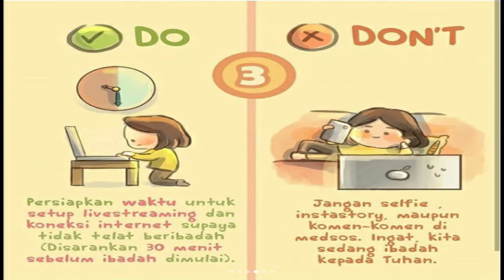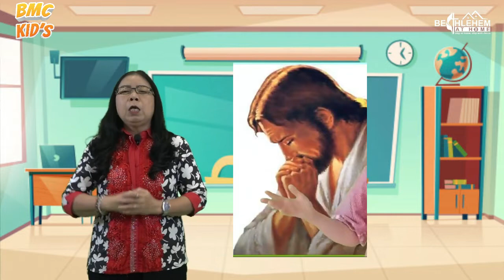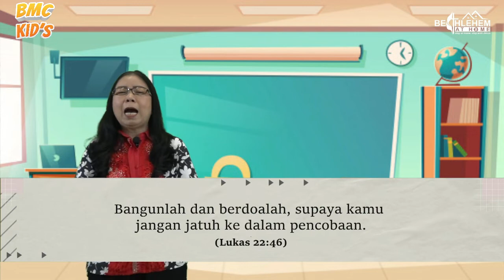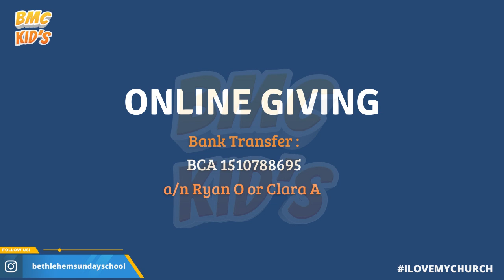Sunday School Bethlehem | 4 Juli 2021 | Berdoa Senantiasa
Welcome to Bethlehem Sunday School Online Service!

Selamat pagi adik- adik, Selamat hari minggu, ayo semua kita bersama memuji, menari, dan mendengarkan Firman Tuhan. Jangan lupa juga ajak adik, cece, atau koko juga untuk ikut sekolah minggu yah. Setiap hari Minggu Pukul 08.30 WIB.
Mohon kerjasama dari orang tua agar selama ibadah online berlangsung, orang tua dapat mendampingi anak-anaknya.

STAY AT HOME AND STAY WITH JESUS!! Tuhan Yesus Memberkati.

ONLINE GIVING
Bagi adik-adik yang ingin memberikan ucapan syukur melalui persembahan dapat dilakukan secara Transfer ataupun melalui SCAN QRIS. Informasi lebih lanjut dapat klik link berikut

SONG LIST

Song for Worship:
1. Ayo ke Sekolah Minggu
2. Gembira di Rumah Tuhan
3. Sukacita ku Bertemu Yesus
4. Roh Kudus Yang Manis

IbadahSekolahMinggu GMIBethlehemPalembang UpperRoom Methodist SekolahMinggu SekolahMingguOnline SundaySchool SundaySchoolOnline BethlehemSundaySchool bethlehem sekolahminggubethlehem children anakanak anaksekolahmingguWelcome to Bethlehem Sunday School Online Service!